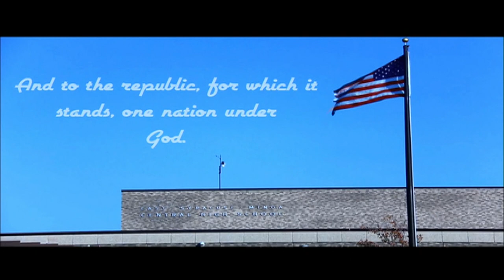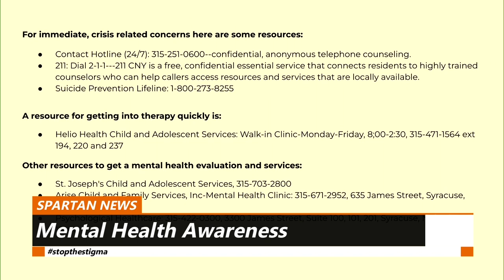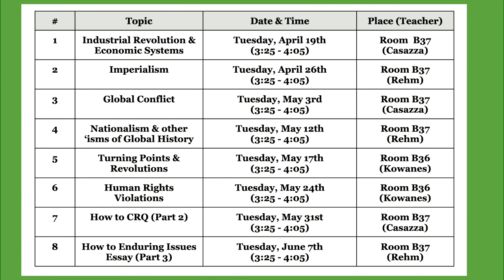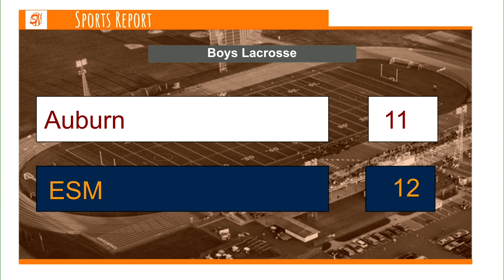April 29, 2022